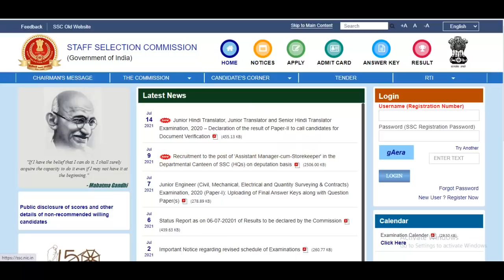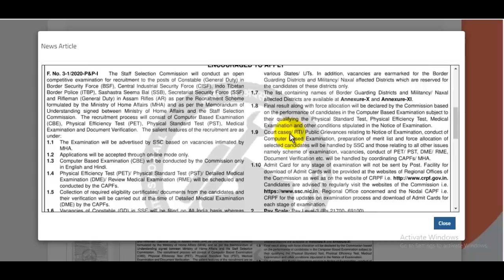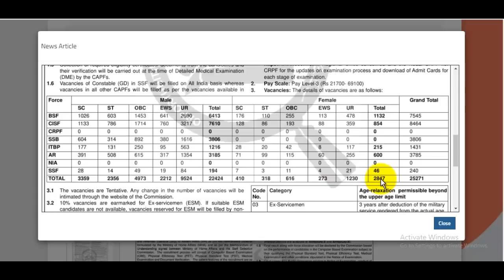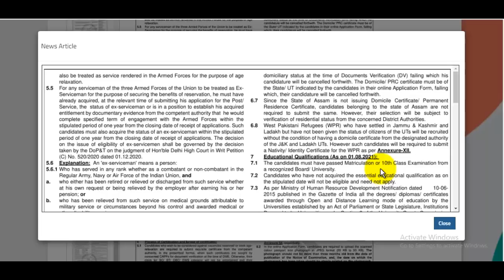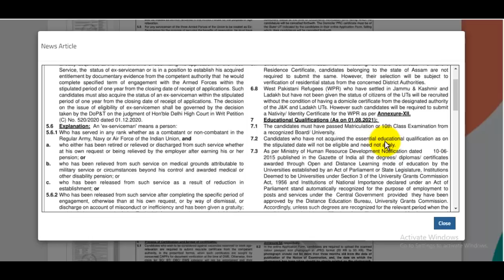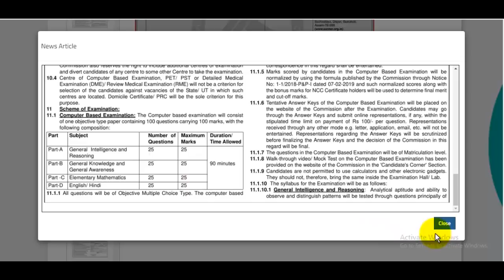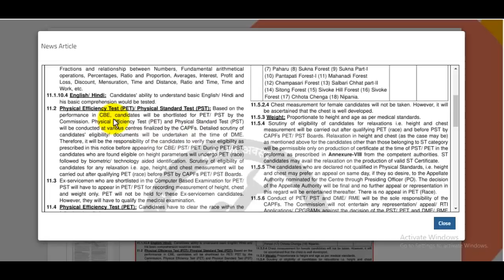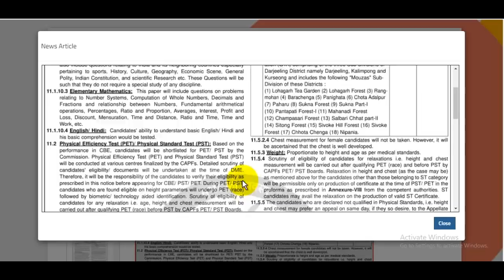SSC GD Notification 2021 Out! | SSC GD Vacancy 2021 Notification | SSC GD Bharti 2021 Notification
The SSC Constable GD Notification 2021 has been announced by Staff Selection Commission. Candidates also search it as SSC Constable GD Bharti 2021. Apply online for SSC Constable GD Vacancy 2021 Applicants who want to apply SSC Constable GD Notification 2021 should check out the complete details

स्नेहपूर्वक धन्यवाद!🙏
"आपका Dost
GyanDevHost"